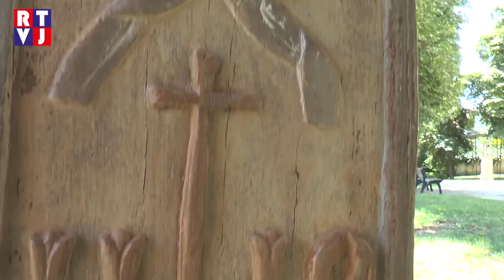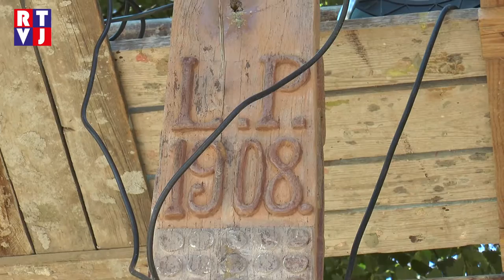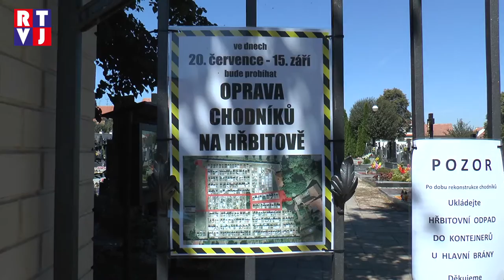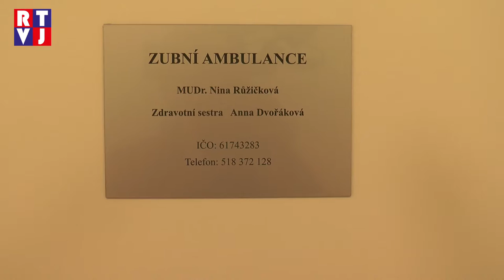Dolní Bojanovice investují do zdraví a inspirativního vzdělávacího prostředí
Letní měsíce jsou díky teplému počasí a dlouhým letním dnům ideální ke stavebním pracím a opravám všeho druhu. Právě toho se rozhodlo využít vedení Dolních Bojanovic a tak po celé obci provádějí rozsáhlé rekonstrukce. Místní starostka Eva Rajchmanová nás Dolními Bojanovicemi provedla a seznámila nás s jednotlivými projekty, které vám nyní představujeme.